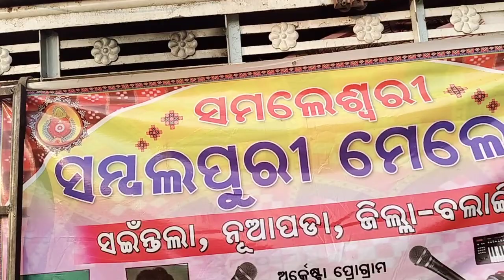samaleswari melody saintala 🎹🎤🎶🎵🎼 Sarat 7077956349 6380428620